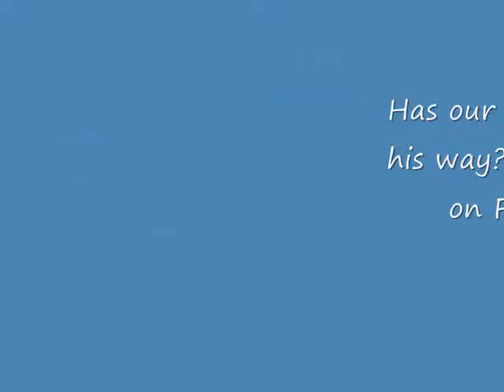Escape From Fabulous Island Part 3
Part Three in straights journey to escape the tropics of Fab!